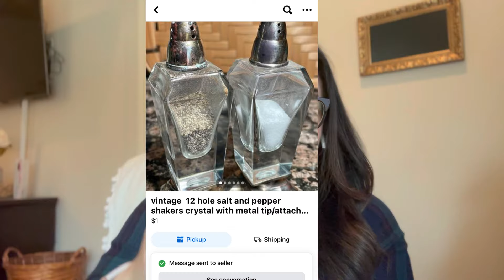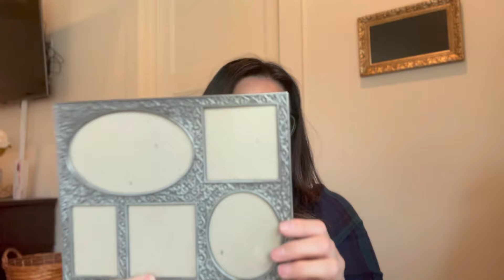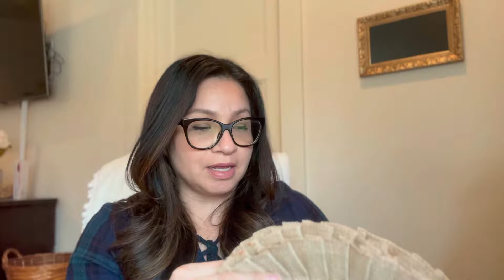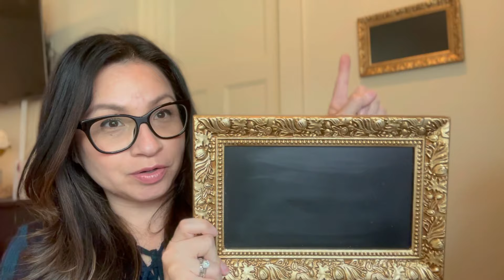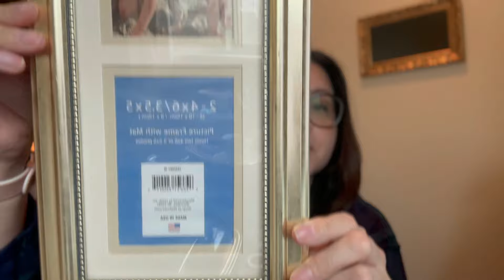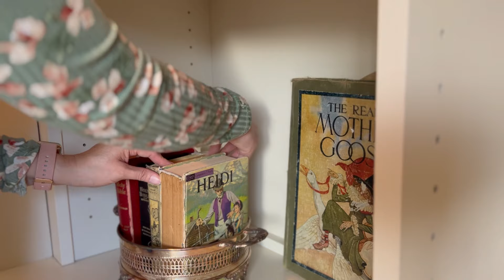Facebook Marketplace + Thrift Haul | How I styled my finds!! | Home Decor on a budget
Hi lovelies!! Welcome today I’m sharing my CURATED FB MARKETPLACE & THRIFT finds. I have tons more videos that I’ll be sharing of my thrift finds. Also, let me know what you want to see next: Marketplace Haul, Flea Market Haul or Thrift Hauls, Spring Decor Haul?

BLESSINGS,
ADRIENNE BUCHANAN